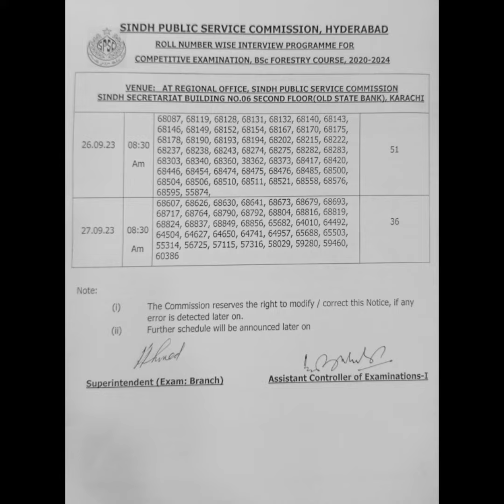SPSC Announced Roll No wise Interview Schedule For Range Forest Officer BPS-16#spsc